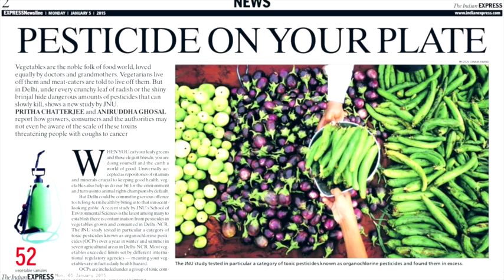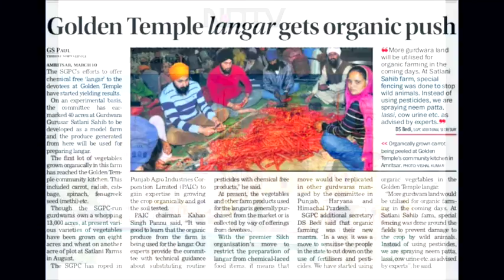EcoSikh's Organic Farming Workshops and Advocacy for Healthy Food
EcoSikh is organising fortnightly workshops on organic farming with the targeted 60 villages around Amritsar. Our experts help the farmers with the training to reduce their budgets in farming, help eliminating the use of chemicals and fertilisers and teach them with the skills to conserve water.